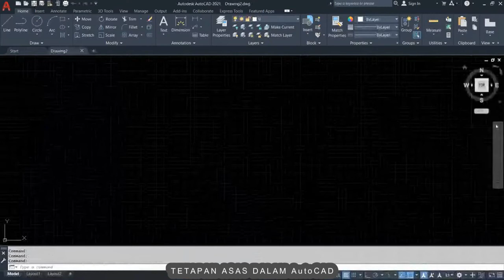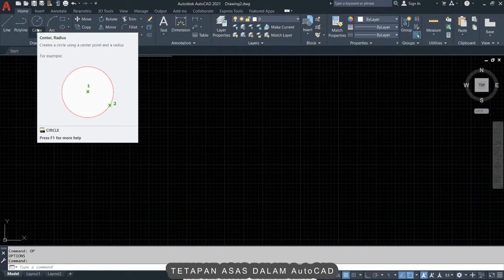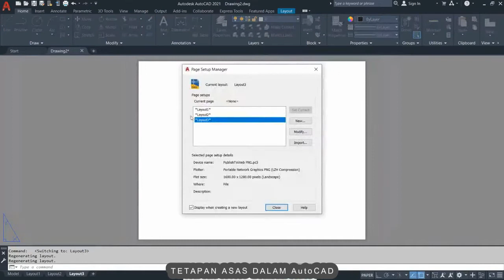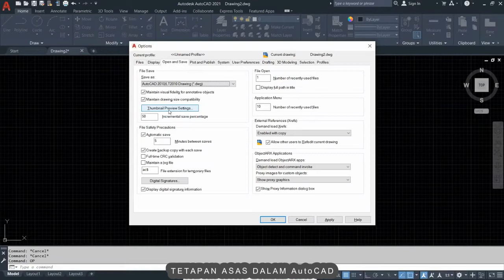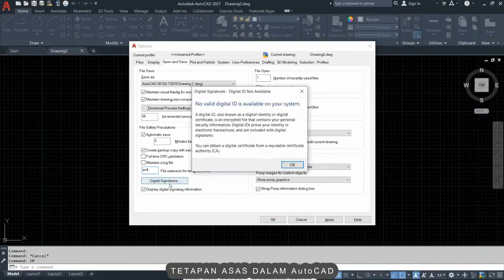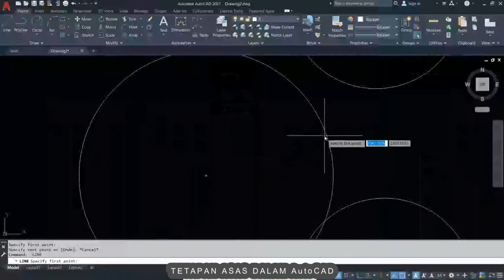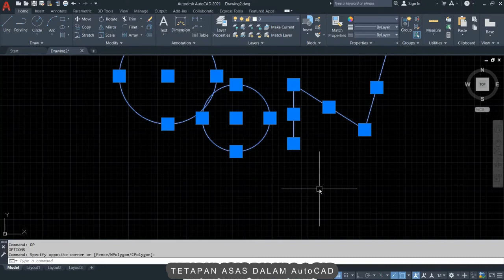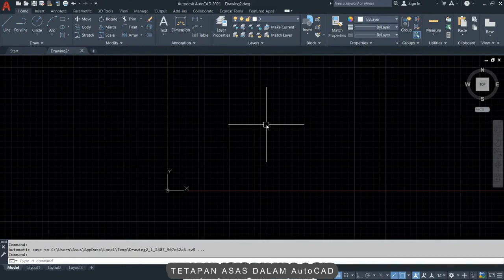AA02 | AutoCAD : Tetapan Asas AutoCAD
Assalamu'alaikum semua, kepada yang baru berjinak-jinak dengan perisian AutoCAD, video ini sangat sesuai untuk tontonan ada sebelum memulakan kerja-kerja melukis mengunakan perisian AutoCAD